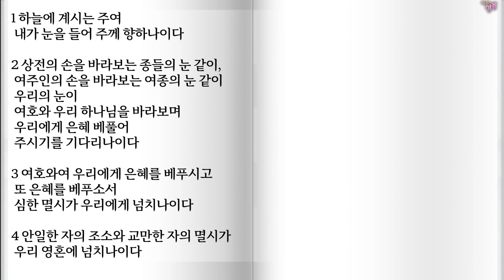7월3일 시120-123편 /시편,성경통독, 성경완독, 성경속독, 성경읽기, 성경공부,성경,구약,신약